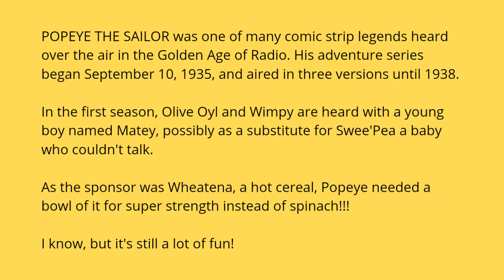Popeye The Sailor ON RADIO - Popeye and the Gang at the Zoo, C. 1935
POPEYE THE SAILOR was one of many comic strip legends heard over the air in the Golden Age of Radio. His adventure series began September 10, 1935, and aired in three versions until 1938. Of 204 episodes, only 20 reportedly exist today, with just 4 of those episodes circulating the internet.

In the first season, Olive Oyl (Olive Maloy) and Wimpy (Charles Lawrence) are heard with a young boy named Matey (Jimmy Donnelly) a character possibly created as a substitute for SweePea who couldn't talk.

Since the sponsor was Wheatena a hot cereal, Popeye needed a nourishing bowl of it for super strength instead of spinach. If you can take that in, the program is still a lot of fun.

"Popeye and the Gang at the Zoo". NBC Red Network.
**Some sources claim this episode was broadcast Thursday, November 14, 1935. If so just imagine you are listing to it before dinner on a cold Depression-era night.

Cast: Kelvin Keech (announcer), Detmar Poppen (Popeye), Olive Lamoy (Oliver Oyl), Charles Lawrence (Wimpy), Jimmy Donnelly (Matey).